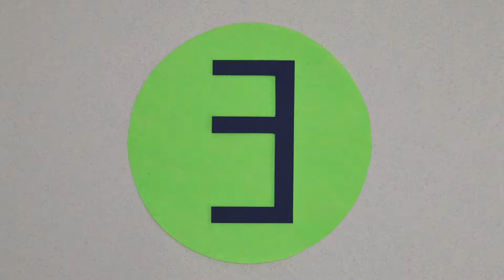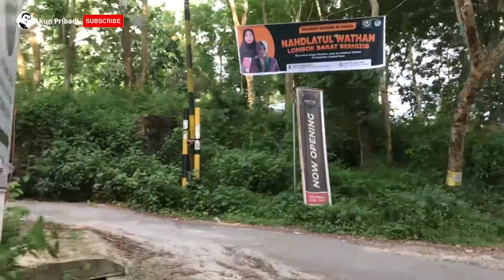INI YANG KAMU CARI!!! YANG LAGI HITS!!! || Resto Patio Jungle View - Lombok Barat, NTB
Ada yang baru nih di Lombok!!!
Ya, Resto Patio Jungle View yang berlokasi di Jl. Bukit Korea Ds. Dopang, Kec. Gunung Sari, Kab. Lombok Barat ini menjadi salah satu tempat yang wajib kamu kunjungi di tahun 2022. Resto dengan nuansa alam yang sangat cocok untuk acara keluarga, maupun kongkow bersama teman dan rekan kerja. Beragam pilihan menu makanan dan minuman dengan harga terjangkau yang bisa kamu nikmati disini. Sore hari adalah waktu yang cocok untuk ke tempat ini karena view & suasana tempatnya yang sangat indah & nyaman.